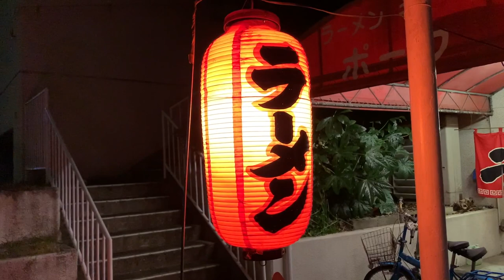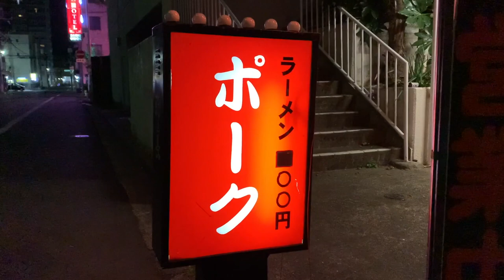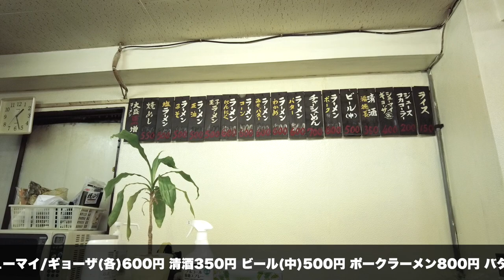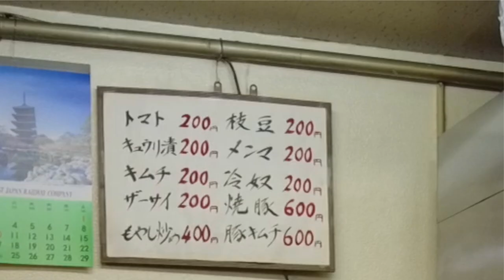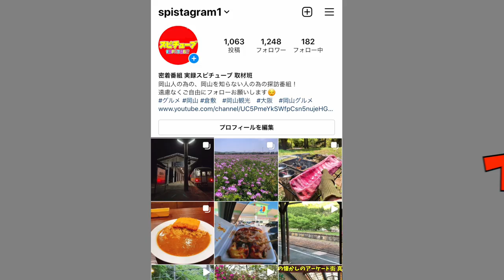岡山グルメ【昔から飲み終わりに行くラーメン店】懐かしのポークラーメン《居酒屋 呑み処 岡山駅前》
タベログ

再生リスト